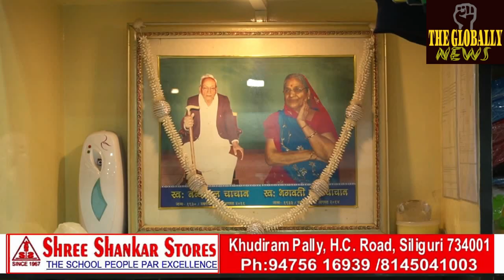हनुमान चालीसा बजाने पर एक हिंदू लड़के की पिटाई के खिलाफ बेंगलुरु में स्थानीय हिंदुओं का प्रदर्शन 🔥